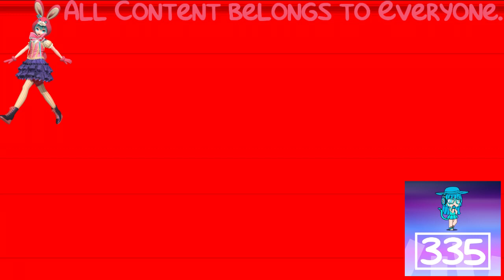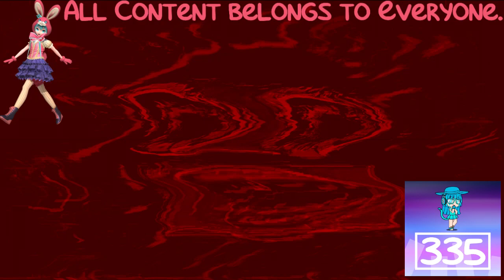(REQUESTED) KlaskyKlaskyKlaskyKlasky Effects in G Major 3